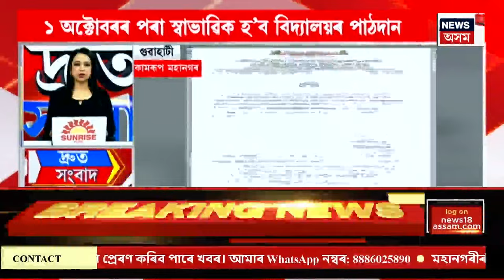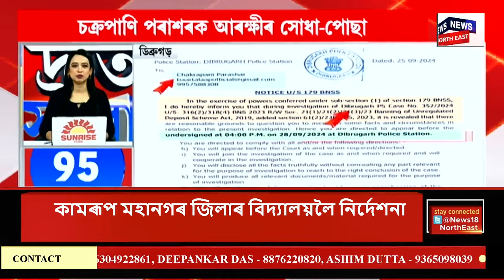SPEED NEWS | দ্ৰুত সংবাদ : ১ অক্টোবৰৰ পৰা স্বাভাৱিক সময়ত হ’ব বিদ্যালয়ৰ পাঠদান | Assam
SPEED NEWS | দ্ৰুত সংবাদ | ১ অক্টোবৰৰ পৰা স্বাভাৱিক সময়ত হ’ব বিদ্যালয়ৰ পাঠদান
* দেওবাৰে ADREৰ বাবে ৰাজ্যত কৰ্তন হ’ব ইণ্টাৰনেট সেৱা
* সকলো ম'বাইল সেৱা, ম'বাইল ইণ্টাৰনেট, ম'বাইল ৱাই-ফাই, ম'বাইল ডাটা সেৱা বন্ধ থাকিব